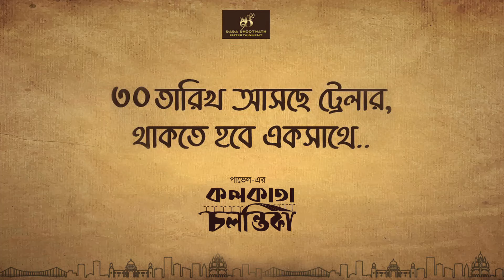অকাল বিসর্জন II কলকাতা চলন্তিকা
৩০ তারিখ আসছে ট্রেলার,
থাকতে হবে একসাথে..